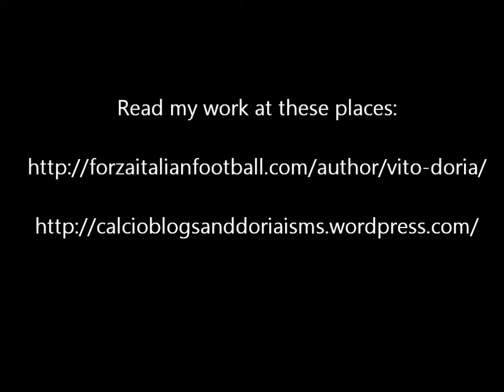Vito Doria's Football Vlog 2 (2013-14 Serie A Review Part 2)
Episode Two of Vito Doria's Football Vlog. This is part two of my 2013-14 Serie A season review.

Here are the specific times for the eight teams mentioned in this vlog:

Torino 0:58
AC Milan 2:12
Lazio 4:27
Hellas Verona 6:25
Atalanta 8:12
Sampdoria 9:22
Udinese 11:31
Genoa 12:58